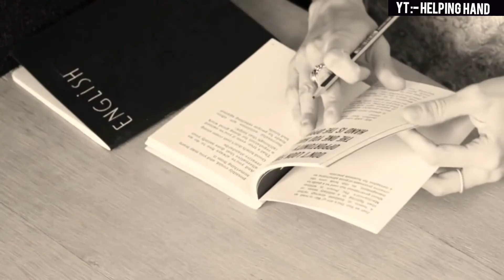Stop making Excuses,Start making History ll video Helping Hand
Hi guys my name is Aditya Sahani
 Topic:- Stop making Excuses,Start making History ll